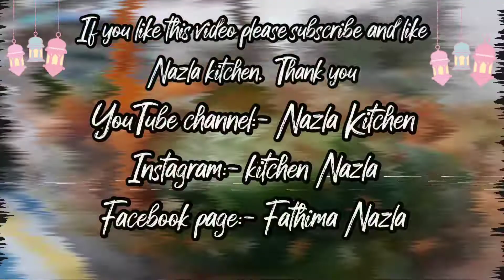How To Make Chinese Cucumber Salad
I hope you all like this recipe and enjoy yourself friend..

Ingredients:-

•Cucumber 2
•Carrot 2
•Big Onion 1
•Garlic 2
•Suger 1 spoon
•Sesame seed 2 spoon
•Sesame oil 2 spoon
•Soya sauce 2 spoon
•Viniger 2 spoon
•Dry Chilli Flakes 3 spoon
•Leeks 2